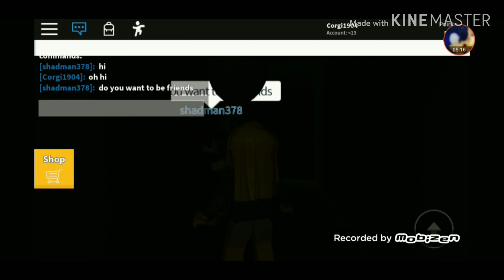Being Crushed By A Speeding Wall! (ROBLOX)